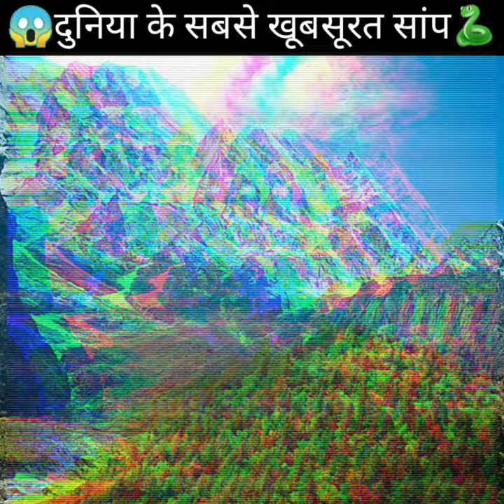🌏दुनिया के सबसे 5 खूबसूरत सांप 🐍जिने देखने के लिए नशिब लगता है😮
दुनिया के सबसे जहरिले सांप
सापो की दुनिया
थुकने वाले सांप
दुनिया के 10 सबसे जहरिले सांप
किंग कोब्रा साप
भारत के सबसे जहरिले सांप
दुनिया के सबसे खूबसूरत सांप
नाग सांप
बिना जहरिले सांप
सांप का जहर कैसे निकालते है
दुनिया के सबसे बडे सांप

Feature
1.Most Venomous Snakes In the world
2.Venom Snakes
3.Deathliest Snakes In the world
4.Top 10 Gorgeous Snakes In the world
5.Top 10 Beautiful snakes In the world
6.Top 5 Beautiful snakes in the
7.Snake World
8.Snakes venom
9.How Snakes Venom
10.How to get rid of snake venom
Biggest snakes
Snakes In The WorldWorld
Hindi Countdown
Big Snake

Here In The World There are More 2500 snakes Species, Some Snakes are venomous some are Non venomous And Also Most Beautiful Snakes Are exist On the Earth, let's Explore Five Beautiful and gorgeous Snakes In The world.